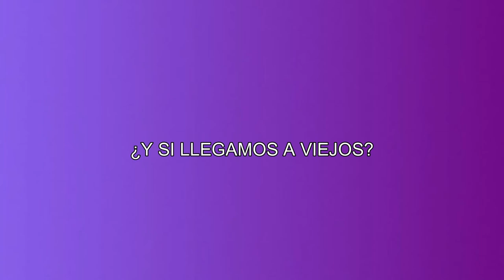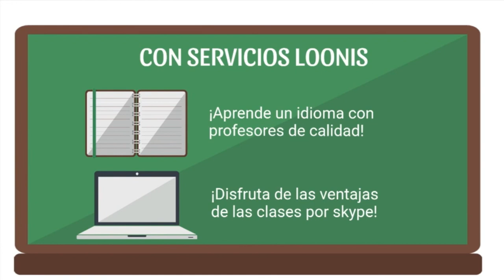320 ¿Y SI LLEGAMOS A VIEJOS? LA SEXUALIDAD FEMENINA RADIO